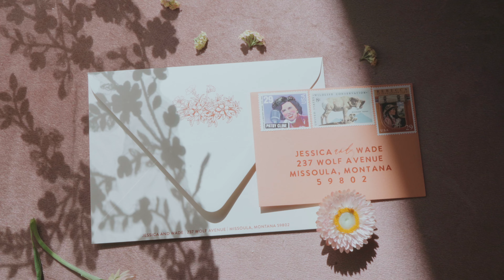Primrose Editorial Shoot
Vendors :